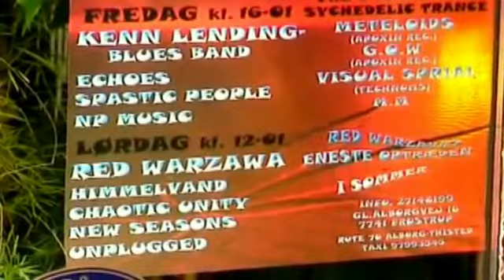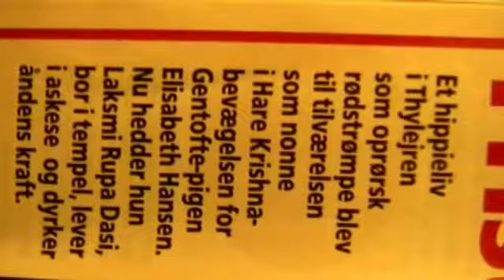Thylejren 2002 *Perlmutters.dk 293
Stemningsbilleder. ☯ ♋ ૐ ☮